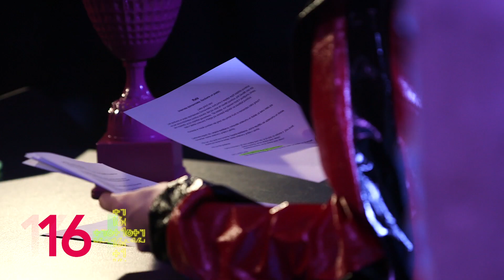ROJA RODŽERA neveiklie jautājumi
Rojs mācās televīziju.

*SPOILER ALERT* Šajā video ir redzams PIRMĀS SPĒLES rezultāts!

Ko ēd jūtuberi un kā viņi izskatās, kad ēd?  Skaņas ņemšana (jeb intervijas) no pirmās spēles viesiem un kapteinēm. Uzmanību, iekļauti spoileri!

Otrā Interneta akadēmijas epizode jau nākamnedēļ. Viesos būs Niklāvs, Alishuks M, Patrisha un Veits.